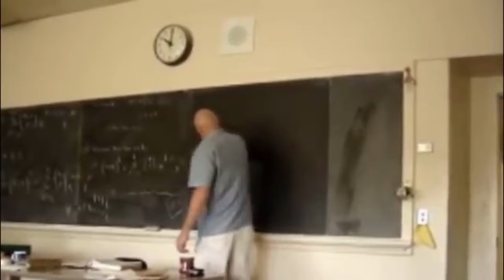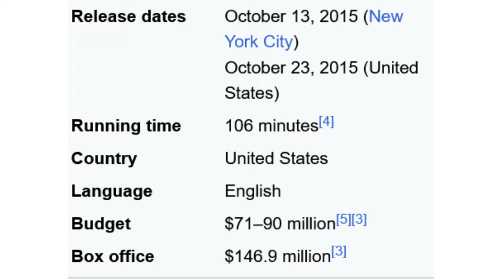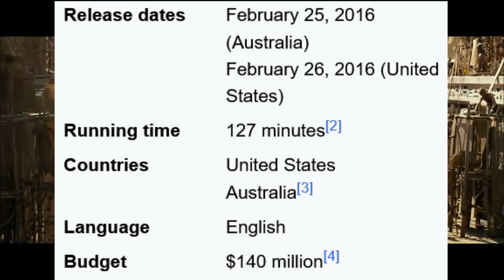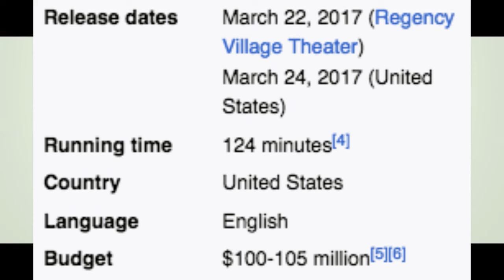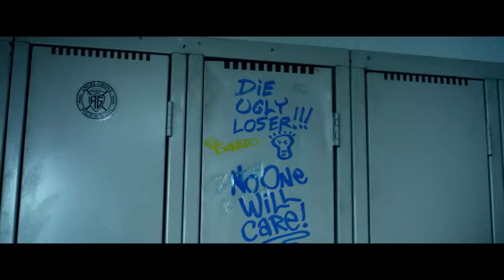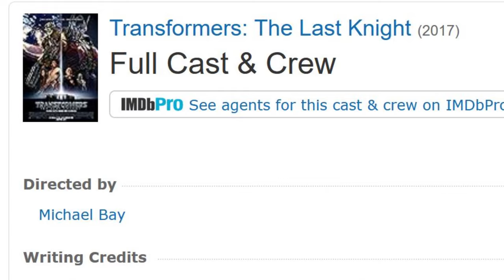We Watched EVERY Movie From The Morbius Writers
After the disaster that was Madame Web, a lot of people have discovered that the writers for the failure of a movie are responsible for numerous other bad movies, such as Morbius, Gods of Egypt and Dracula Untold. Most of our audience haven't heard of most of these movies, so we took it upon ourselves to watch every single movie these two writers have created, to hopefully find out whether or not they are in fact the worst writing duo in Hollywood.

Time Stamps
0:00 - Intro: Matt Sazama and Burk Sharpless
0:32 - Dracula Untold Review
7:20 - The Last Witch Hunter Review
11:14 - The Gods of Egypt Review
15:50 - Power Rangers 2017 Review
18:58 - Lost in Space 2018 Review (kinda)
20:08 - Morbius (omg it's MORBIN TIME) Review
21:59 - Madame Web (aka Morbius 2) Review
23:45 - In conclusion, are they they the worst writers in Hollywood